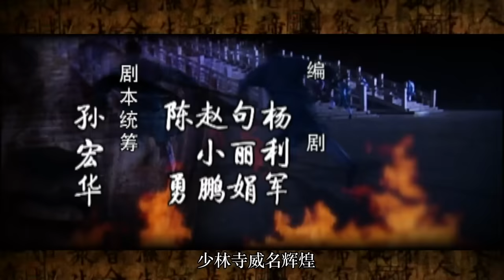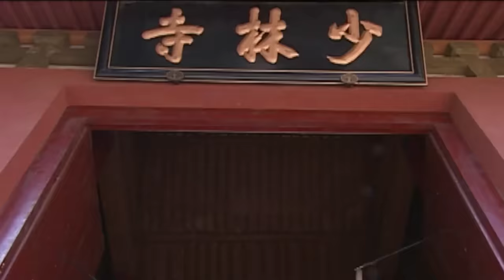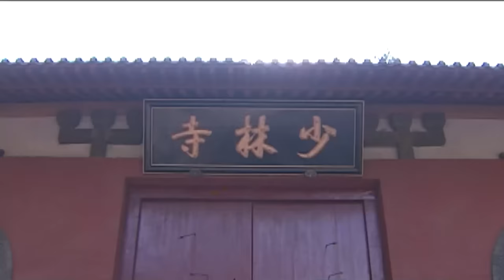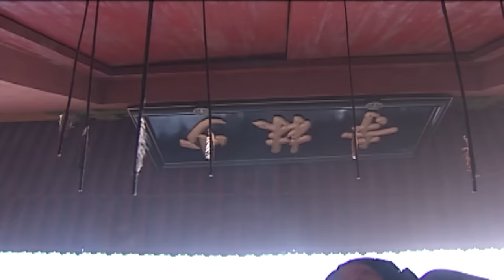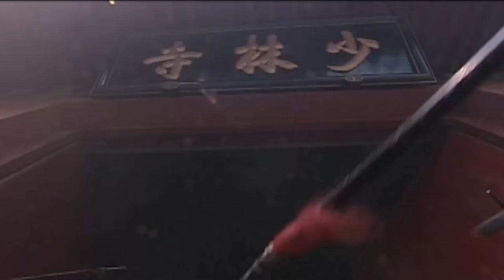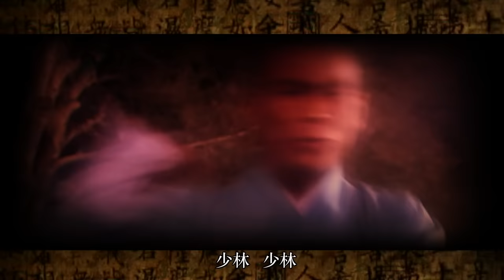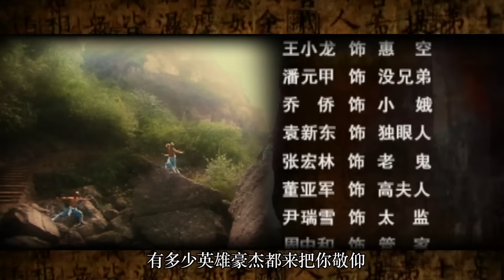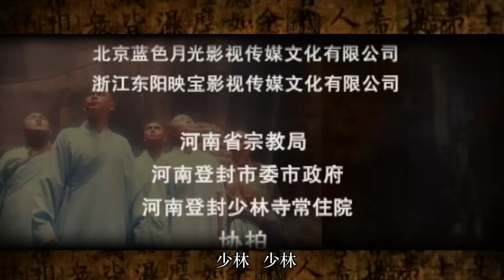【ENG SUB】EP 02丨The Legend Of Shaolin Monastery丨少林寺传奇之乱世英雄丨Bao Guo An, Huang Qiu Sheng, Ji Chun Hua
★ The play tells the legendary story of Abbot Zhiyuan and his five disciples during the Northern and Southern Dynasties.
【ENG SUB】The Legend Of Shaolin Monastery丨少林寺传奇之乱世英雄丨Bao Guo An, Huang Qiu Sheng, Ji Chun Hua
📢 Main Actors: Bao Guo An, Huang Qiu Sheng, Ji Chun Hua